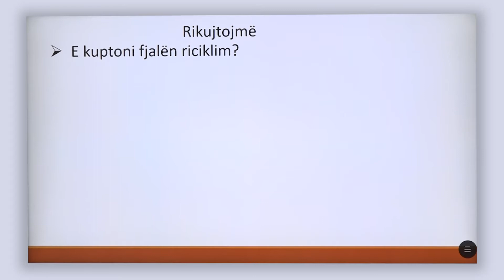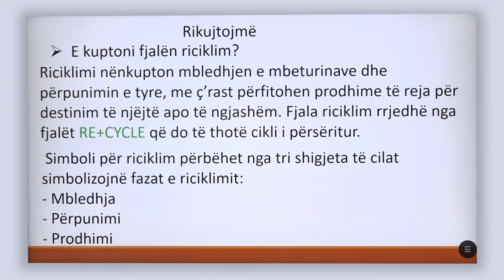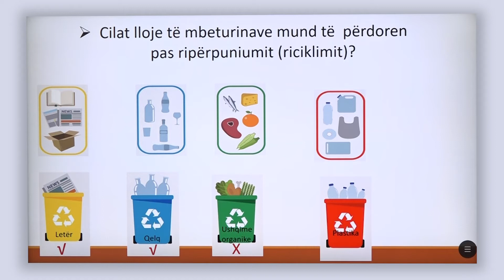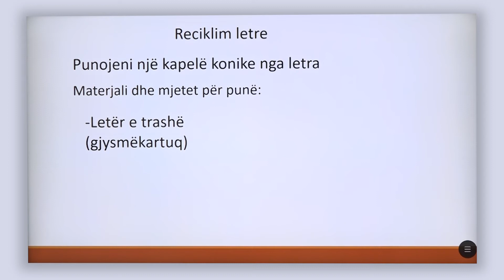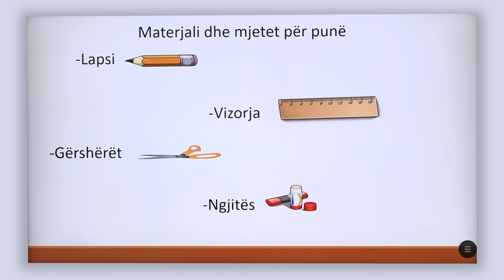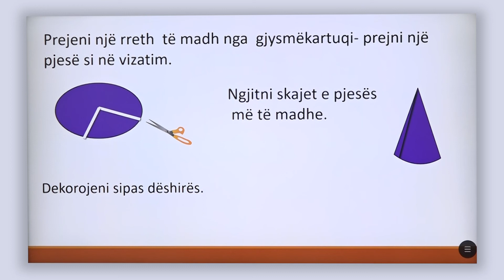3 08 010 - Java e dhjetë - Shkathtësi për jetë - Përdorimi i materialeve recikluese